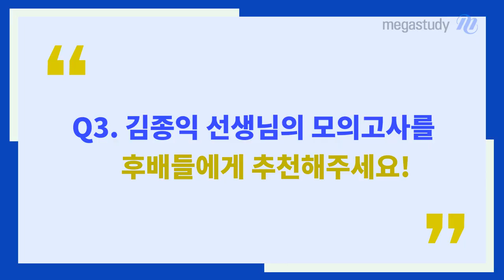[메가스터디] 윤리 김종익 쌤 - ☆김종익쌤과 함께 한☆ 2020 수능 전 과목 만점자♨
평가원&EBS를 가장 잘 아는
윤리 전문가 김종익!

2020 수능 전 과목 만점자
와부고등학교 이승열 선배도 김종익쌤과 함께 했다!

"평가원 모의고사와 역대 수능 기출,

연계교재를 꼼꼼하게 학습할 수 있었습니다."

2021 수능 윤리, 김종익과 함께 하면 여러분도 만점이라고

자신있게 추천하는 선배의 이야기를 들어보세요:)